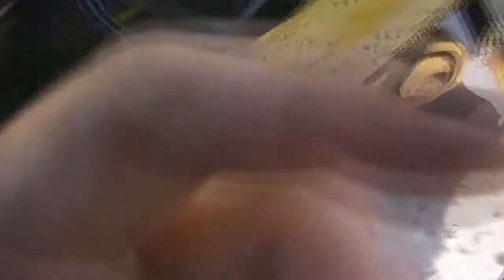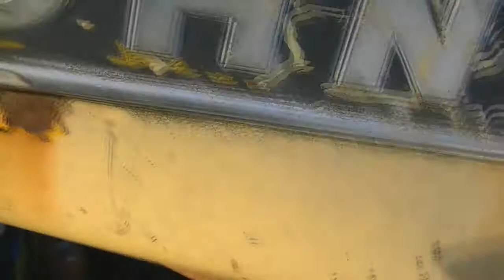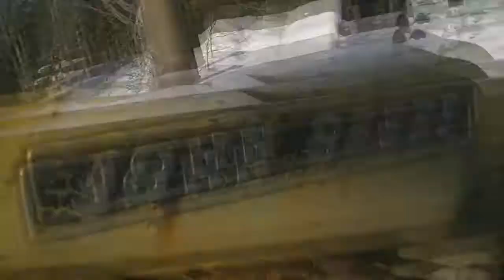Major Snow Moving Operations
Finally... Itsalive... its ALIVE!!